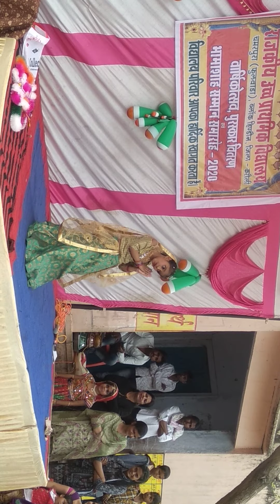Meri Saas ke Panch Putra the full song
Pavan Rakp.k.s